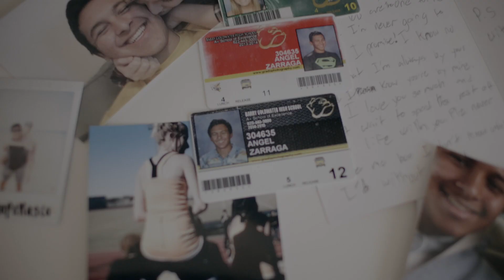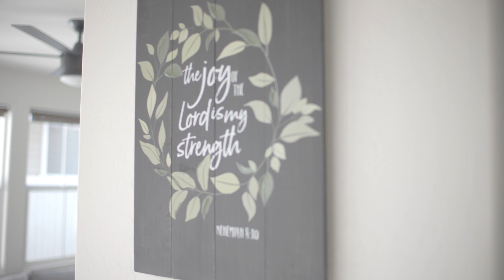Romantic Desert Wedding Elopement Ends with Couple's Kayak Into the Sunset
A romantic desert elopement in Arizona ended with Cheyenne and Angel paddling away into the sunset in their kayak. Watch this sweet, romantic elopement and love story in Arizona. All shot on the Panasonic GH5 and DJI Mavic Pro 2.

When Cheyenne and Angel met in high-school their relationship helped them overcome many personal and family challenges. Strengthen by their faith and love for one another, they've grown through it all. Now, on the banks of the Salt River, they are joined by their family members (and pictures of those passed) to celebrate their love and union.

VENDORS:
Videographer: John + Brittainy @jocundbliss
Photography: Ranz Tinio @ranztinio
Location: Salt River, Arizona
Hair/Makeup: Bride

GEAR TALK:
Color graded with Native Presets.
Filmed in 4K 60fps.
Edited in DaVinci Resolve and FCPX.